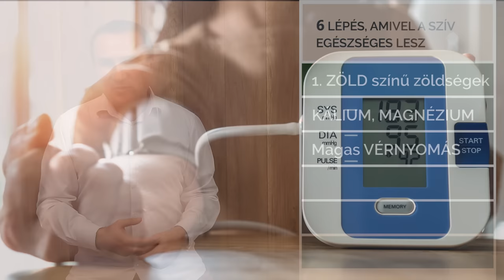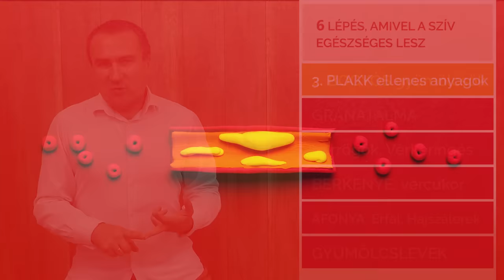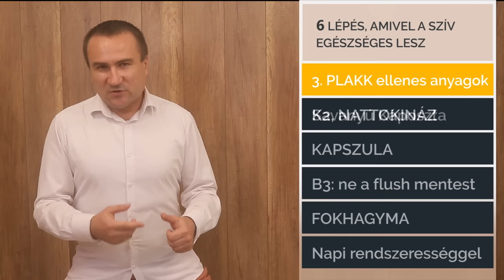6 lépés, amivel a Szív egészségesebb lesz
A szív és érrendszer egészséges állapotát elősegítő ételek, vitaminok, ásványok és mikrotápanyagok. A zöld leveles zöldségek, a bogyós gyümölcsök, az E-vitamin, a kálium, a magnézium, a Q10, a szőlőmag őrlemény, a galagonya virágpor és a mikroalgák.